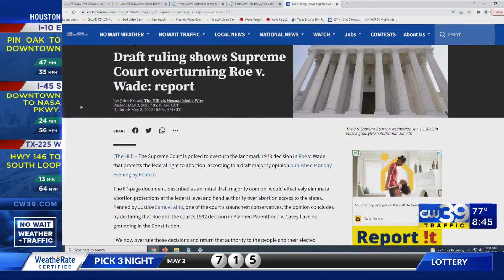Houston protests leaked Supreme Court draft on abortion rights